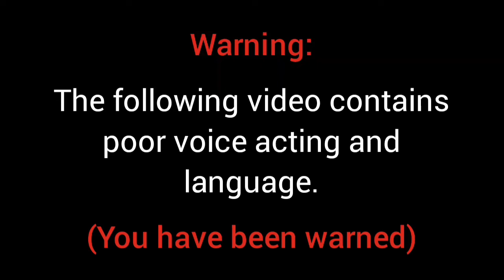I voiced over episodes of Camp Camp because I was bored... (ft. My brother)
This voiceover is unfinished because we lost motivation, but I hope y'all enjoy anyway. I know it isn't much, but at least it's something. :)

This show is freaking amazing! We found this show somewhere in 2021. Very addictive and very funny. We highly recommend this show!

Timestamps:

0:03 Quest to Sleepy Peak Peak
2:48 Cookin' Cookies

Voices:

Max - Nasir
Nikki - Sajid
Neil - Nasir
Nerris - Sajid
Harrison - Sajid
Gwen - Nasir
Quartermaster - Nasir

Ms. Priss - Sajid
Sasha - Sajid
Erin - Nasir
Tabi - Nasir (Technically she has an eyepatch in this, so it's Tabi with 1 i lol)